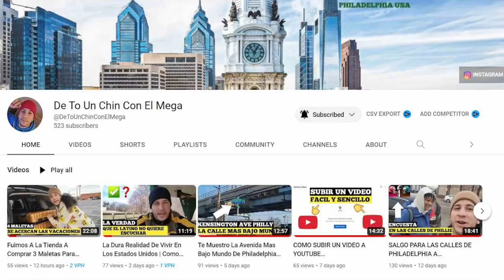POR ESTE ERROR ESCOLAR MOOKIE BETTS SE CONVIRTIO EN UNA SUPER ESTRELLA DE LA MLB conoce la historia